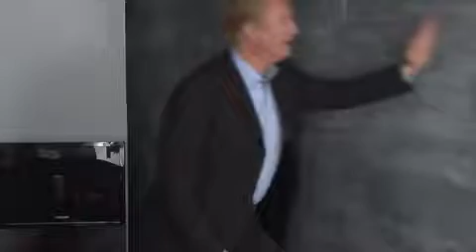The Petraeus Questions - Larry Mendte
The real questions to ask behind the Petraeus Sex Scandal.